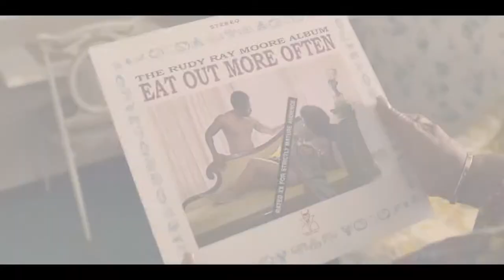Dolemite Is My Name - Official Trailer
Academy Award nominee Eddie Murphy portrays real-life legend Rudy Ray Moore, a comedy and rap pioneer who proved naysayers wrong when his hilarious, obscene, kung-fu fighting alter ego, Dolemite, became a 1970s Blaxploitation phenomenon.